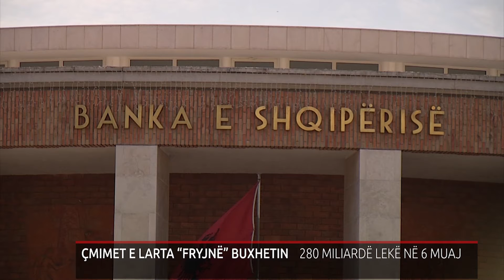ÇMIMET E LARTA “FRYJNË” BUXHETIN